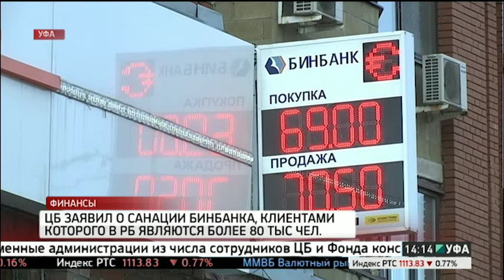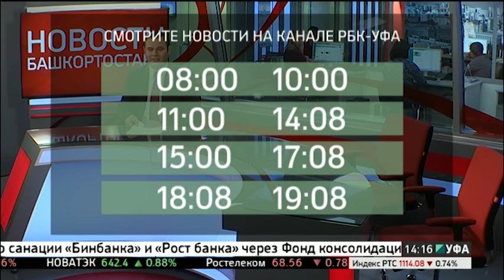Новости 21.09.2017 14:08